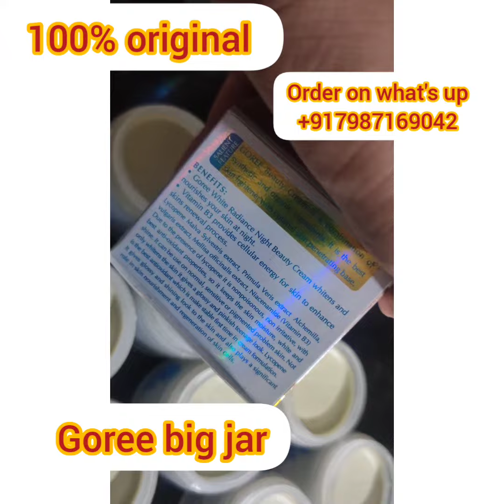GOREE BIG JAR (100% ORIGINAL )